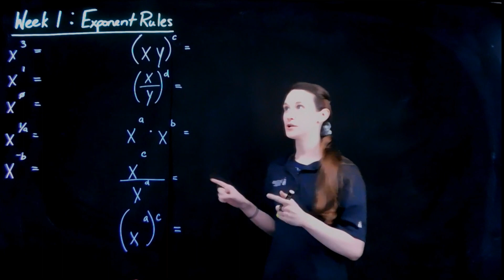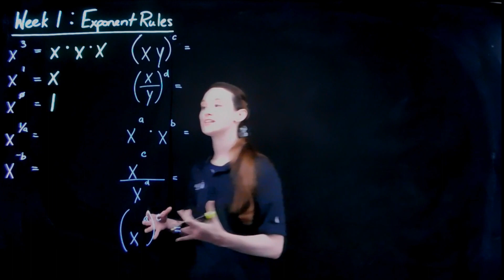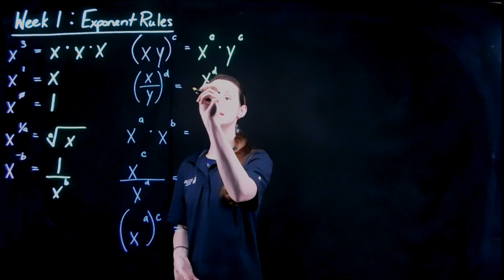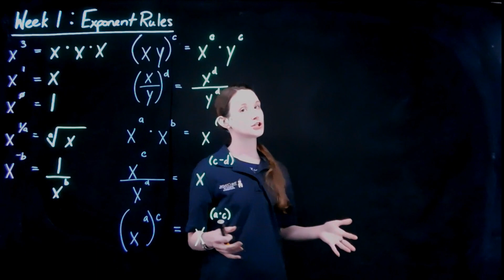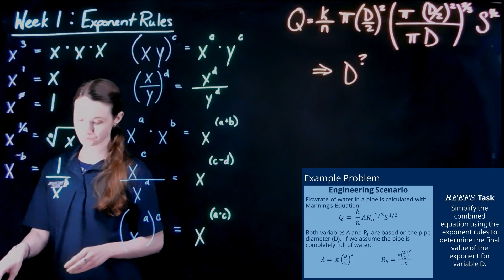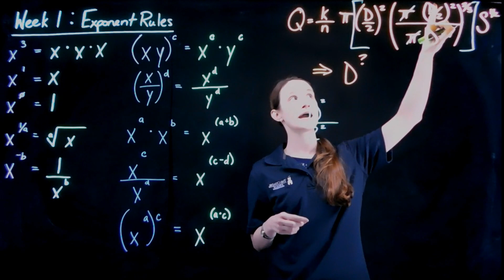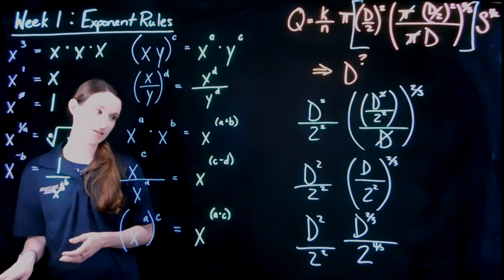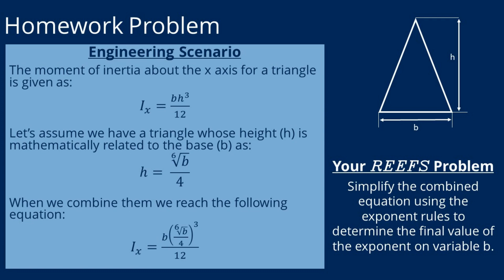Week 1 Lesson 3: Exponents Review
Exponents on variables are a common feature in engineering equations and thus students will be expected to remember exponent rules from algebra to solve them.
Join Dr. Laughton, an Environmental Engineering faculty, to review to concept and then address a practice application in engineering.